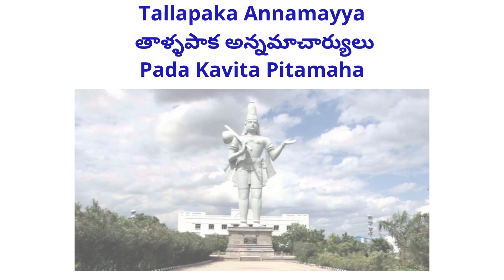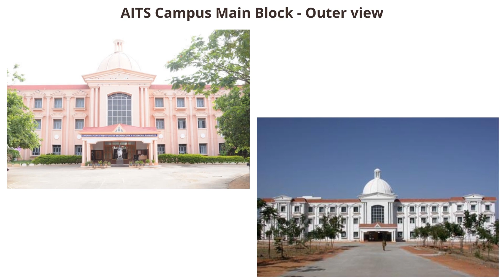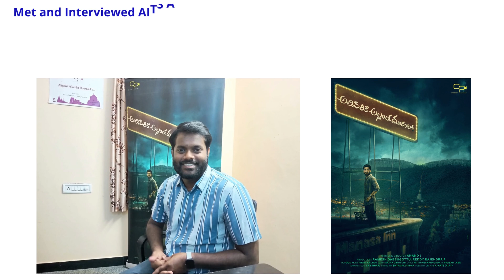AITS ALUMNI VIEWS - Radio Talk | Career Opportunities for Engineering Students | College Memories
ALUMNI VIEWS - Radio Talk on Career Opportunities for First Year Engineering Students & College Memories

by
R. Madana Mohana (99701A1213)
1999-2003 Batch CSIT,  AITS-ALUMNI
at
ANNAMACHARYA RADIO:  89.6 MHZ
Rajampet, Annamayya District, Andhra Pradesh, INDIA
Date: 6th May, 2023
-oOo-

TS EAMCET-2023 COUNSELING WEB OPTIONS:
TS EAMCET-2023 COUNSELING Web Options | TOP PRIVATE ENGINEERING COLLEGES In Hyderabad, Telangana.

Based on Student Preference of Engineering Colleges after Special Phase (FINAL PHASE) Counseling: TSEAMCET-2022
(Open Category Male & Female: OC_GEN_OU)

UDEMY INTERNATIONAL:  MOOCS CERTIFICATION COURSES BY Prof. R. Madana Mohana:
1. Python Programming - For Every Beginners

2. Introduction to R Programming

3. Basics of R Software for Data Science

4. Formal Languages and Automata Theory

STUDENTS CAREER RELATED:
1. Importance of AICTE Internships & Swayam-NPTEL Online Certification Courses for Engineering Students

2. Top 5 Programming Languages to rule the Tech World by 2022 & Ranking of Programming Languages in 2021

3. TIPS FOR B.TECH. IV YEAR SEMINAR/MINI PROJECT/SUMMER INTERNSHIP/PROJECT STAGE -I & PROJECT STAGE -II

2. NAAC-2021 for Autonomous Colleges: E-Documentation for SSR filling & SOP for DVV (Criteria I to III)